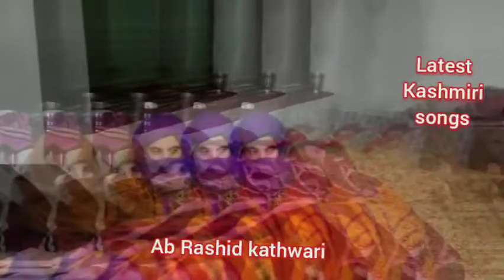Mehfal by Ab Rashid kathwari . Latest Kashmiri songs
Singer=Ab Rashid kathwari

khayali chanay choos bedar
yikhna yaro chass bedaar

Lyrics=Ab Ahad khan panagund